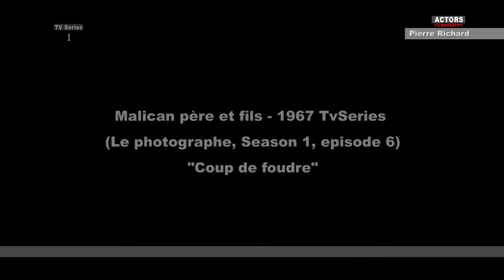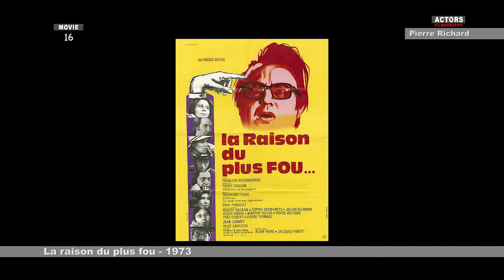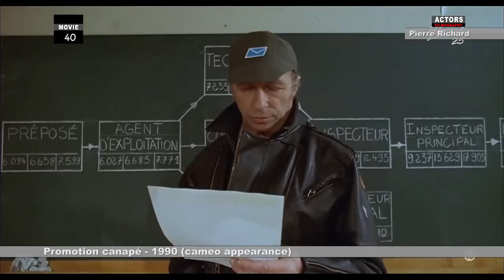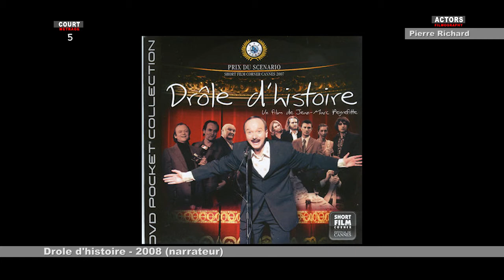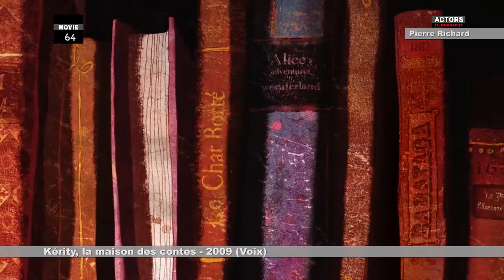Pierre Richard Filmography 2016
Pierre Richard (born Pierre-Richard Maurice Charles Léopold Defays  16 August 1934) is a French actor, film director and screenwriter.